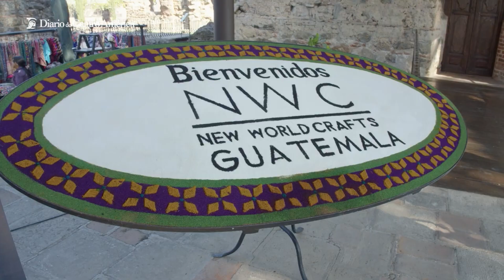New World Crafts, la industria que promueve la decoración y moda guatemalteca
La Antigua Guatemala será la sede de la edición 16 de la feria NWC